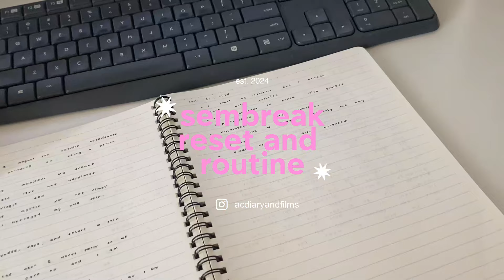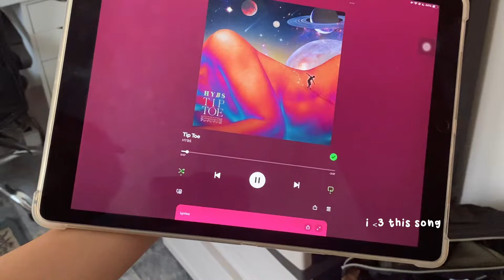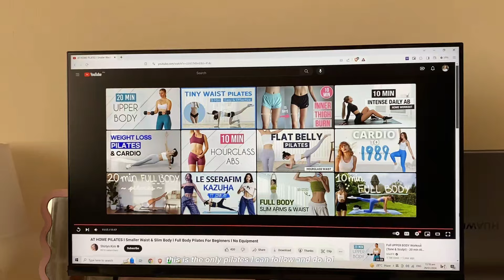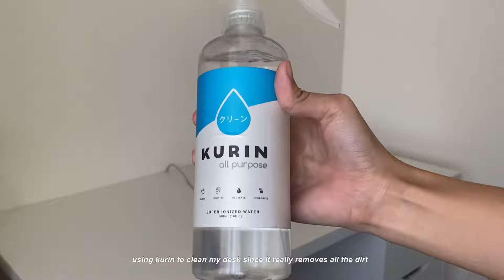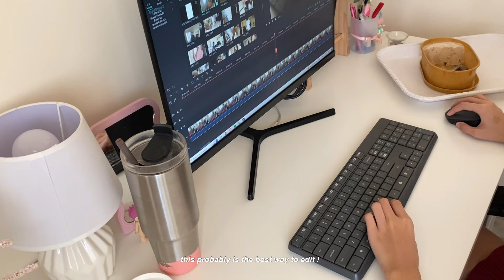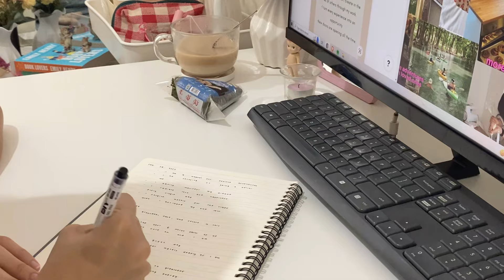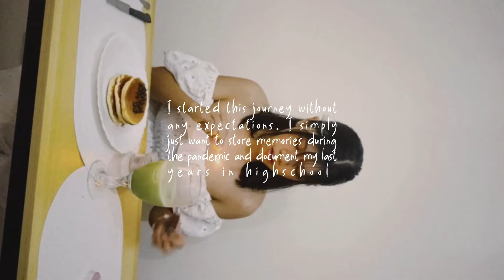sembreak routine & reset ♡₊˚ 🦢・₊✧ grwm, celebrating 900 subscribers, cleaning, staying on track 🥞🌟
ꜝꜞ ᳝ ࣪ % ( watch in 1080p !) › ࣪ ˖ ⌕

this week has been very fulfilling and fun to look back to. I finally reached 900 subscribers and I'm really grateful for it. I even celebrated a bit because I know the little me can't believe it that we're already living her dreams. Thank you for the support ! I hope you had a good week. You are cared, loved for and valued. See you on my next one !
xx,
charlize ♡

🎥 | production

— iphone 11, huawei matebook d15 & ipad pro gen 2
— filmora go 9
— phonto
— ibispaintx

📄  | facts ♡
— what grade are you in?
↳ 12th grade (STEM)
— age
↳ 17
— where do you live?
↳ philippines 🇵🇭

↳ instagram — @csonfilms

sc: 900 ( ๑ ˃̵ᴗ˂̵)و ♡

 ˗ ˏˋ tags 🏷 ˎˊ
note taking studying weekly vlog aesthetic vlog day in a life week in a life cram with me feuhighschool shs stemstudent uni vlog study with me asmr typing random days

‼️ | this was filmed & edited by me, please DO NOT upload it nor copy what’s typed here in the description box